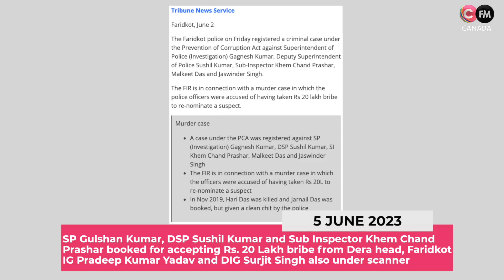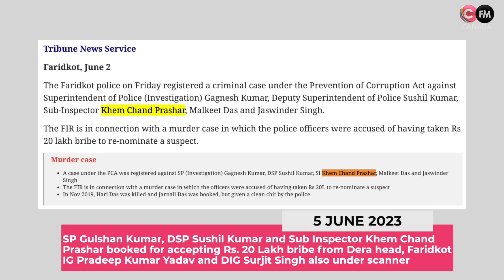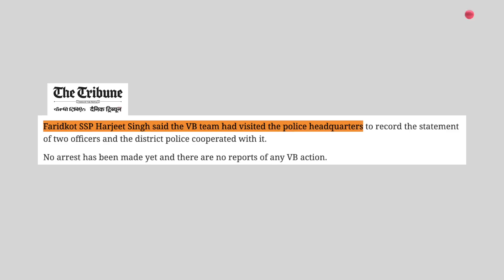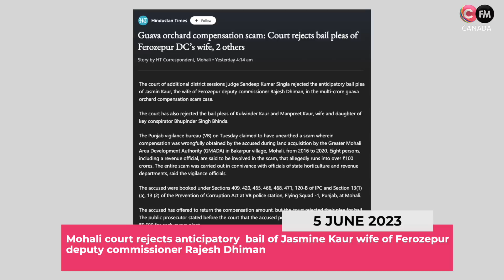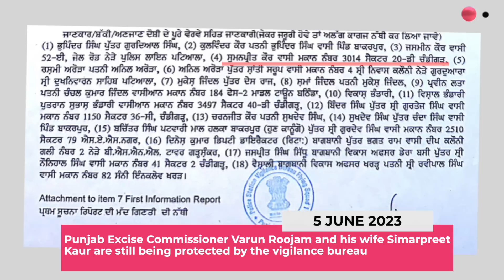ਵੱਢੀਖ਼ੋਰ ਪੰਜਾਬ ਪੁਲਿਸ ਅਫ਼ਸਰ - FIR on Faridkot SP, DSP || Manpreet Randhawa || Connect FM Canada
ਵੱਢੀਖ਼ੋਰ ਪੰਜਾਬ ਪੁਲਿਸ ਅਫ਼ਸਰ - FIR on Faridkot SP, DSP || Manpreet Randhawa || Connect Sheesha || Connect FM Canada

SP Gulshan Kumar, DSP Sushil Kumar and Sub Inspector Khem Chand Prashar booked for accepting Rs. 20 Lakh bribe from Dera head, Faridkot IG Pradeep Kumar Yadav and DIG Surjit Singh also under scanner, Both SP and DSP shunted out of Faridkot district, SIT also points a finer at senior police officers, Enforcement Directorate (ED) seeks record from Punjab vigilance bureau regarding Guava orchard farms for which crores of rupees were taken by the wives of senior IAS officers, Mohali court rejects anticipatory  bail of Jasmine Kaur wife of Ferozepur deputy commissioner Rajesh Dhiman, Punjab Excise Commissioner Varun Roojam and his wife Simarpreet Kaur are still being protected by the vigilance bureau.